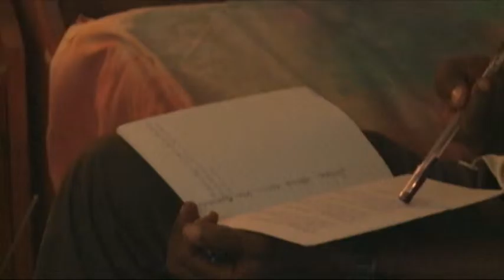REUTERS: Africa Journal - Liberia Motorcycle Diaries